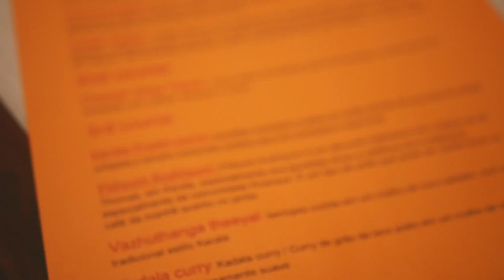Indian Restaurant Kerala Lisbon Portugal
Kerala Restaurant Best South Indian Restaurant In Lisbon , Portugal